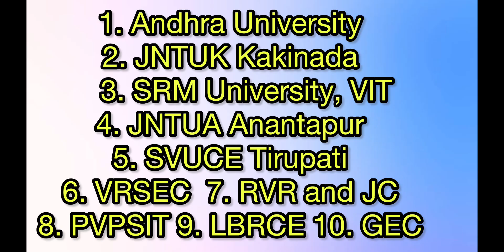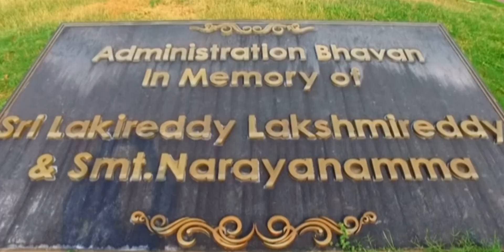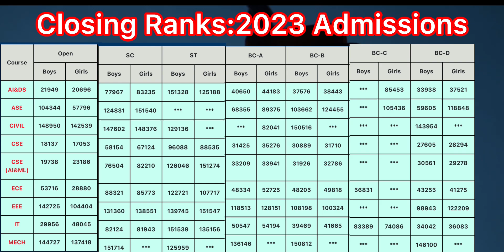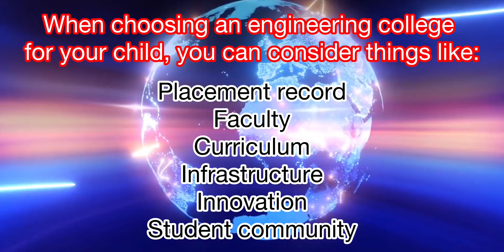Top Engineering Colleges in Andhra Pradesh | టాప్ ఇంజినీరింగ్ కాలేజీలు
టాప్ ఇంజినీరింగ్ కాలేజీలు